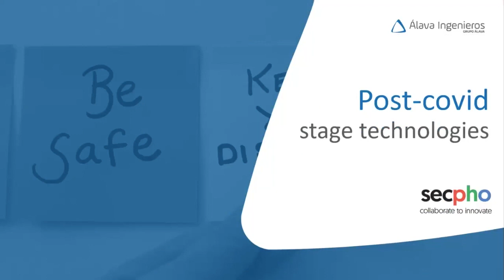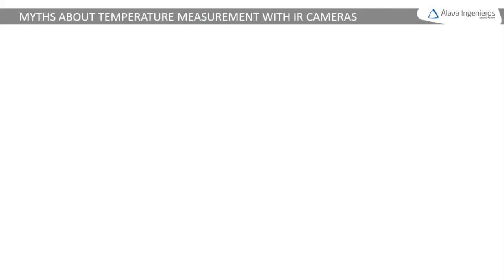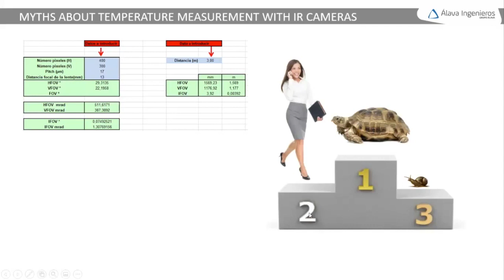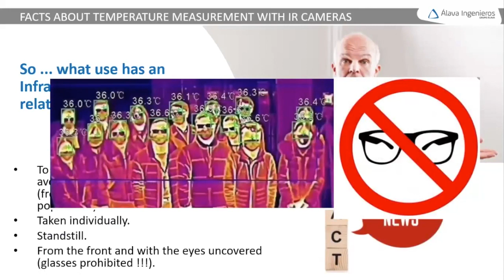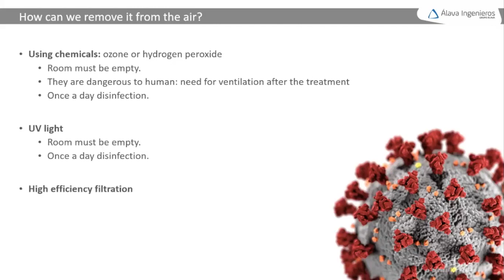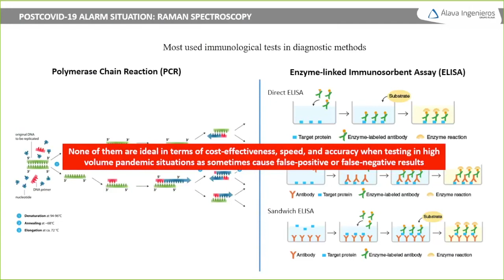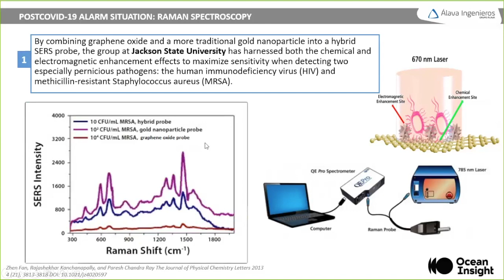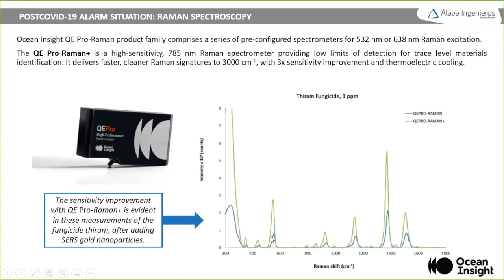Deep Tech revolution in Post-Covid | Irene Torija, Marta Bravo,Héctor Cordal (Alava Ingenieros)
At a time when there is still no vaccine, prevention and hygiene are the best allies in the face of Covid-19. Discover in this webinar some of the solutions that Deep Tech, and especially photonics and robotics, can offer for a reactivation of the "new" normality.
On this occasion we will have the presentations of Álava Ingenieros, Hamamatsu Photonics, BCB Informática y Control, AMS Technologies and Robotnik.